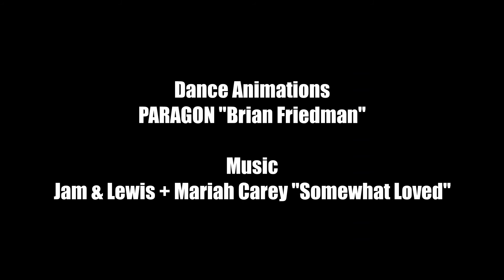LP | Somewhat Loved (Jam & Lewis + Mariah Carey /VIDEO COVER)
LP Dance Video
Animations by PARAGON